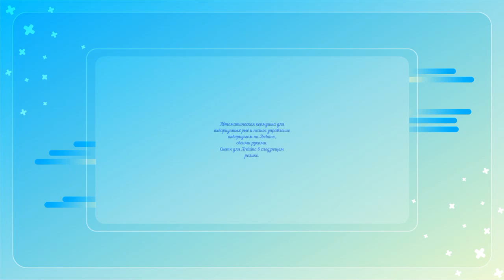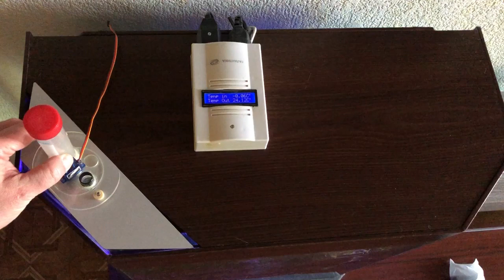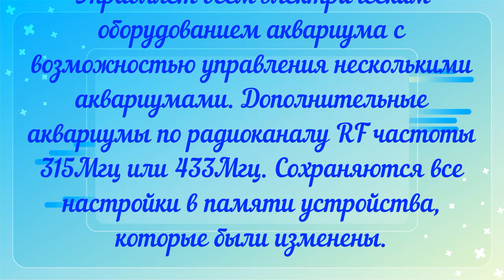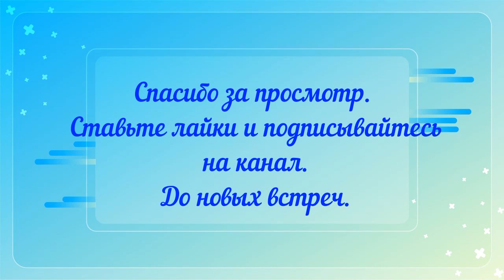Кормушка для аквариумных рыб и полное управление аквариумом на Arduino, своими руками.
Автоматическая кормушка для аквариумных рыб и полное управление аквариумом на Arduino,
своими руками.
Скетч для Arduino в следующем ролике.

Управляет всем электрическим оборудованием аквариума с возможностью управления несколькими аквариумами. Дополнительные аквариумы по радиоканалу RF частоты 315Мгц или 433Мгц. Сохраняются все настройки в памяти устройства, которые были изменены.

Независимое управление каждым аквариумом, отдельно.

Контроль температуры в аквариуме, при превышении заданной температуры отключает обогреватель.

Управление блоком с любого пульта ИК или RF частоты 315Мгц или 433Мгц.

Считывает код нажатой кнопки с любого пульта. Не зависимо ИК или RF.

Управление любым оборудованием по RF каналу частоты 315Мгц или 433Мгц.

Независимые будильники по всем каналам, для будних и выходных дней независимо, для освещения с указанием яркости и т.д.

Режим автоматического управления светом в аквариуме, много дополнительных функций.

Режим чистки аквариума, отключает фильтр и обогреватель.

Самотестирование блока управления
( watchdog ) с записью ошибки и причины перезагрузки.

Если блок не отвечает в течении 8 секунд происходит перезагрузка с фиксацией ошибки и времени. За всё время были ошибки только по причине отключения электричества. При появлении электричества восстанавливает все параметры.

Контроль температуры самого блока и мощности подключенного оборудования.

Контроль температуры воды в аквариуме и освещения. Хранит статистику температуры воды, воздуха и блока управления за месяц по каждому дню, минимальная, максимальная, и средняя температура за сутки.

Рассчитывает время восхода и захода солнце от местоположения, продолжительность дня и ночи, Показывает оставшееся время до восхода и захода солнце.

Показывает фазы луны и лунные сутки.

Показывает сколько раз кормили рыб и сколько порций они получили за сутки.

Показывает всю информацию по любому каналу, освещению, температуре не только в аквариуме.
Все функции трудно описать, проще сказать, чего нет.